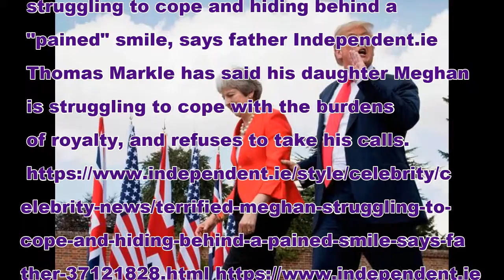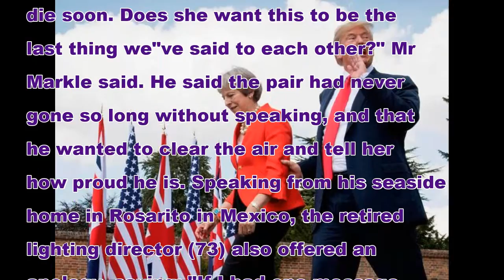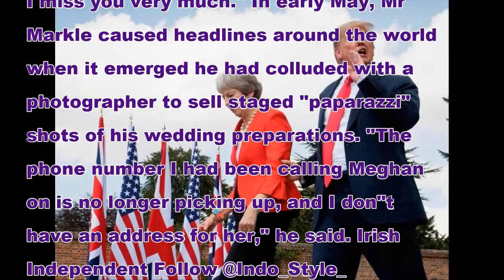"Terrified" Meghan struggling to cope and hiding behind a "pained" smile, says father